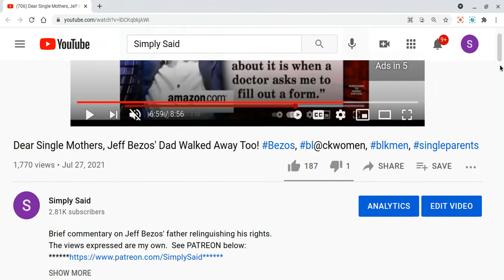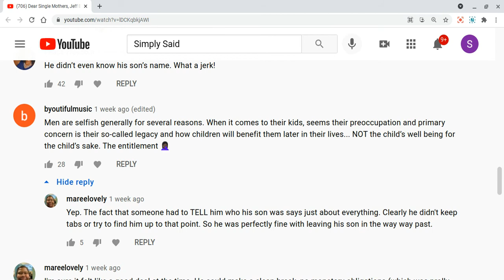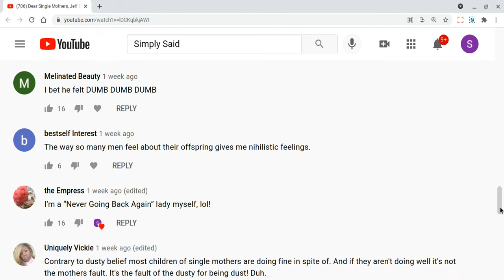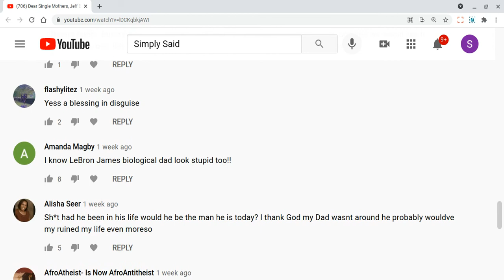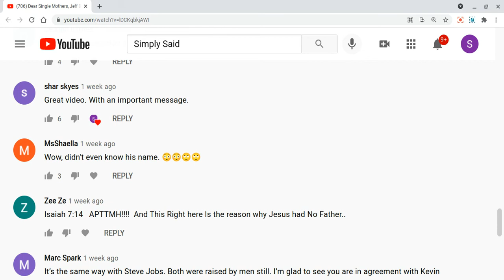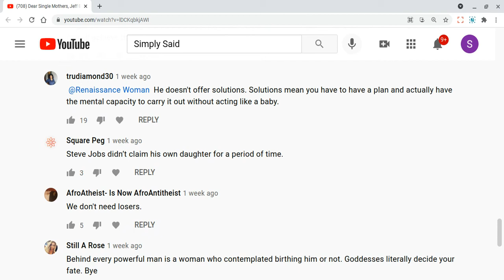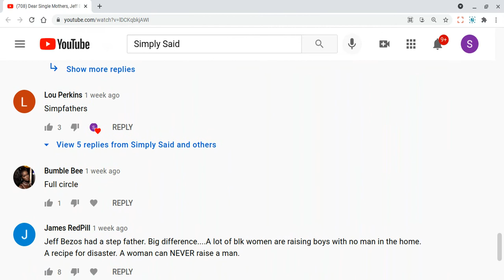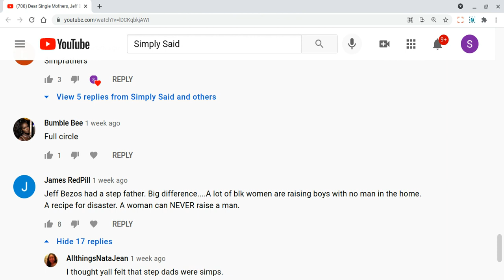ATC: About These Comments: Message to Single Mothers.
Brief commentary on Jeff Bezos' father relinguishing his rights.